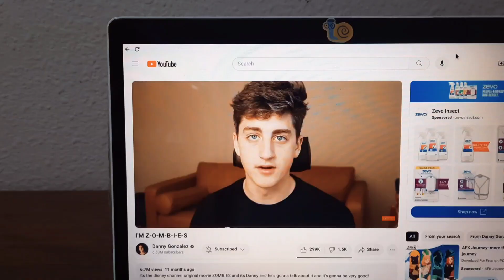poorly dying my hair green xd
hiihi! i know this is super different than my usual videos but i just felt like making a little vlog type video !! i wanted to be like those cool emo girls in the old youtube videos ykwim

watching it back my hair looks blue on camera but i swearrrr it's green in real life

if you like or dislike this video pretty please let me know !! i love reading ur comments :]

and for anyone who just wants to know the hair dye without watching the video, the products used are iroiro forest green and manic panic enchanted forest !!! im usually a good dye young enjoyer i literally LOVE their dye but ive had these sitting in my closet for a while and felt like using them up :) enjoy!!